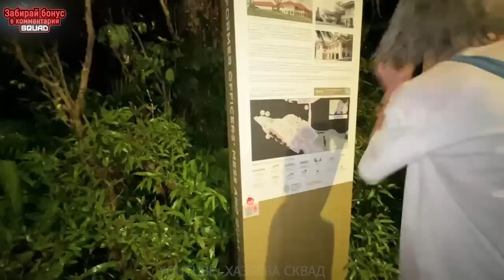ДАЖЕ В СИНГАПУРЕ ЗАСТРИМСНАЙПИЛИ ХАЗЯЕВ